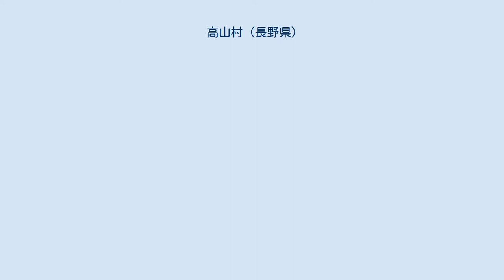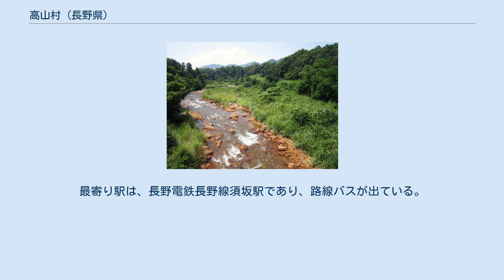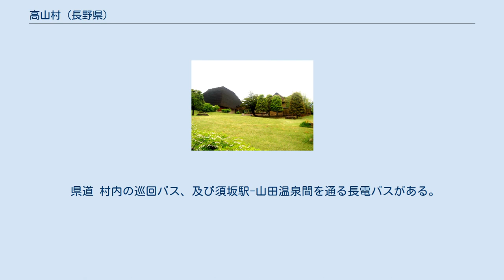高山村 (長野県)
高山村（たかやまむら）は、長野県の北東に位置する村。
 『長野県史』には、高山村の旧石器時代の遺跡として荒井原、紫、福井原の遺跡が掲載されている。
 1960年（昭和35年）、樋沢川の上流で湯倉洞穴が発見され、この中から1万年前の縄文時代の土器、人骨が発見された。
調査の結果、この遺跡は縄文時代、弥生時代、古墳時代、古代、中世、戦国時代に至る複合遺跡であることが判明した。
この遺跡の存在により高山村には縄文時代の初めから人間が住んでいたことが証明された。
高山村にある縄文遺跡は、村内各地にあり34ヶ所に及ぶ。
 高山村には前期や中期の古墳は存在しないが、村内の遺跡からは4世紀につくられた土器が多数出土している。
この時代、稲作農業はわずかで焼き畑や動植物の自然採取に生活の主体がおかれていたと考えられる。
 高山村には平安時代の遺跡が25ヶ所あり、そのうち5遺跡が古墳時代と重なる。
奈良時代末に皇室の馬を飼育する御牧が各地におかれた。
高山村にある「牧」「駒場」の地名もこれに関係する。
 松川の南側は高井野郷、北側には山田郷があった。
 村内を通る鉄道路線は無い。
最寄り駅は、長野電鉄長野線須坂駅であり、路線バスが出ている。
 村内を通る高速道路は無い。
また、国道292号「志賀草津道路」は山田峠附近で村内の地籍をごくわずかではあるが通過している。
 県道 村内の巡回バス、及び須坂駅-山田温泉間を通る長電バスがある。
小学校・中学校への登校に利用している児童も多い。
 一茶ゆかりの里一茶館